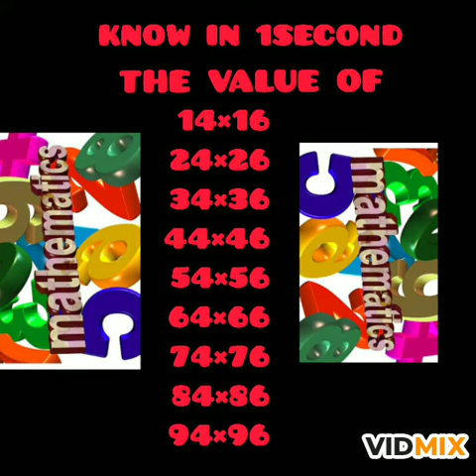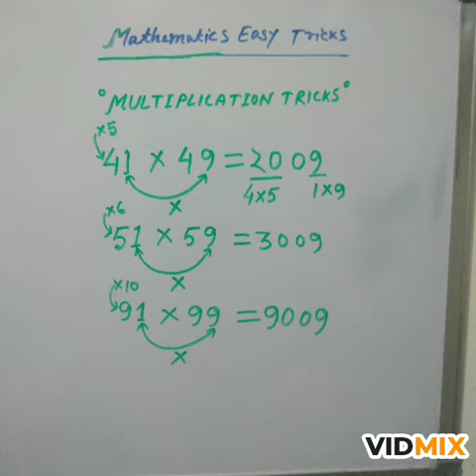Multiplication tricks/পূৰণৰ সহজ পদ্ধতি/Mathematics easy tricks/Multiplication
Multiplication tricks/পূৰণৰ সহজ পদ্ধতি/Mathematics easy tricks